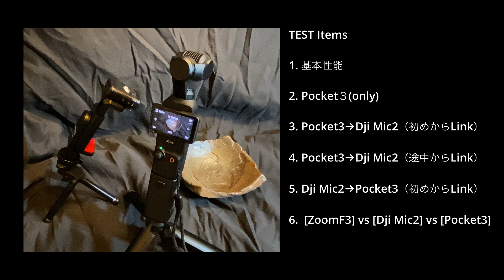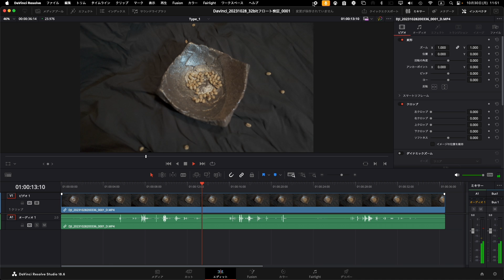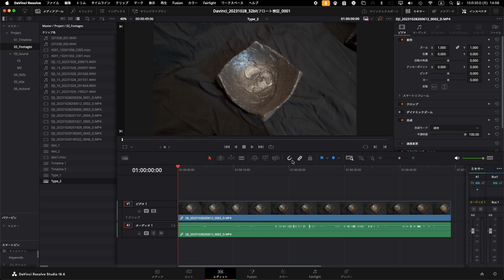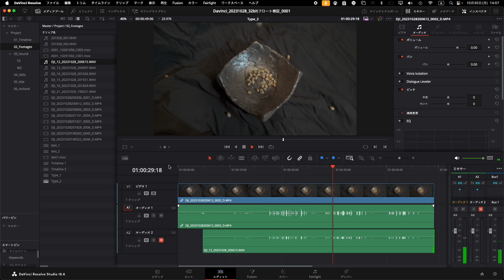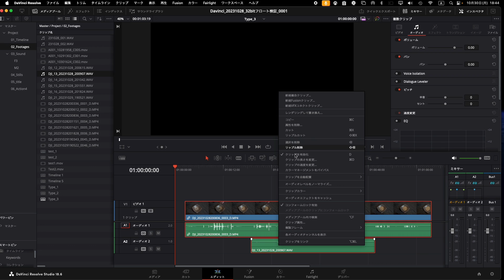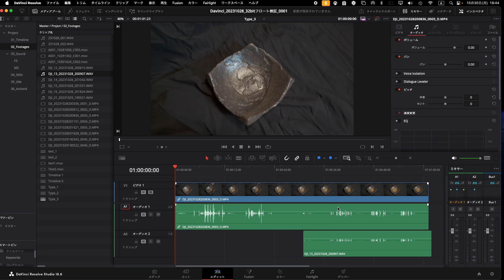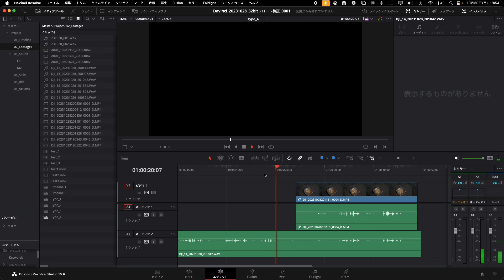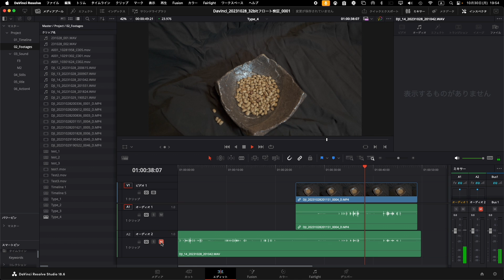[DJI Osmo Pocket 3] Pocket3 vs DJI Mic2 vs Zoom F3 32bit-float音質チェック（Dji Mic2 トランスミッターは、すごかった！）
DJI Osmo Pocket 3とクリエイターコンボに付属のDji Mic2 トランスミッターの音質比較テストを行いました。
Dji Mic2 トランスミッターは、モノラルマイクですが、Pocket3本体よりも静音特性に優れたワイヤレスマイクです。

これを目的にクリエイターコンボを購入する価値ありです。

なお、Zoom F3のマイクは、Mems自作マイクです。
マイク製作は、「ＳhinさんのPA工作室」を参考にさせてもらいました。